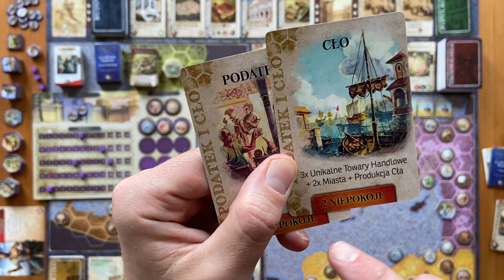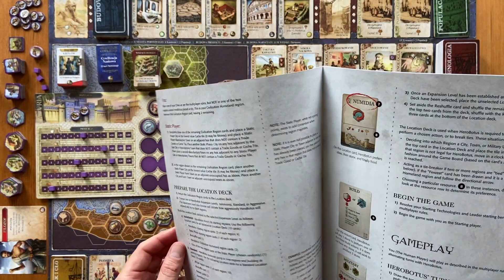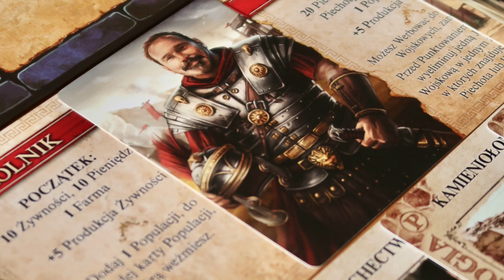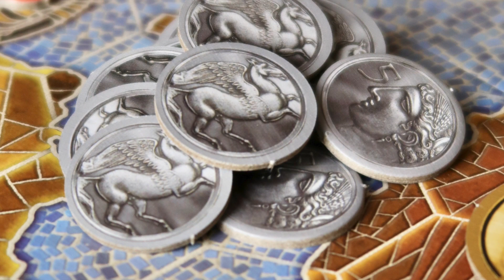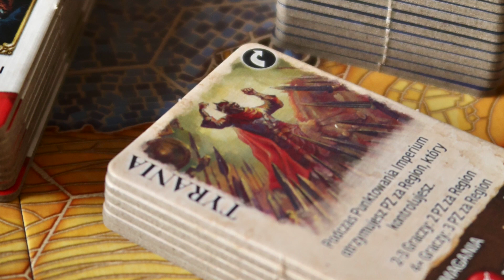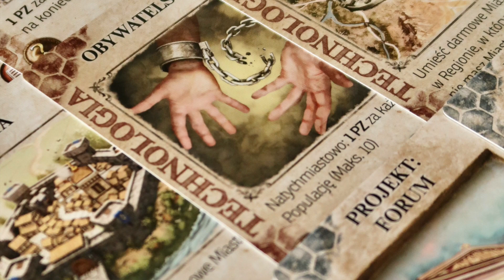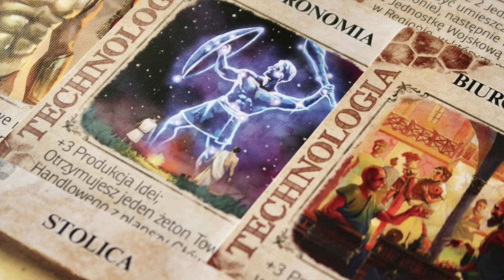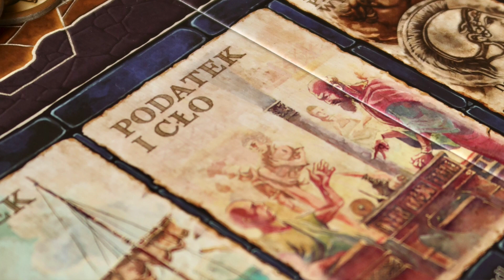🇵🇱 Mosaic | prezentacja gry i pierwsze wrażenia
[Współpraca reklamowa. Grę do recenzji dostałem od Portal Games]

"Mosaic" to gra cywilizacyjna, w której znajdziesz technologie, cuda świata, miasta, ekspansję, zasoby, towary, złoty wiek, osiągnięcia, systemy rządów, przywódców ze specjalnymi zdolnościami i wiele więcej! Każda twoja decyzja formuje los cywilizacji!

Rozdziały:
0:00 Wstęp
2:28 Prezentacja gry
33:31 Moje wrażenia